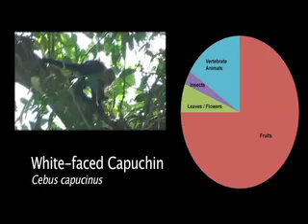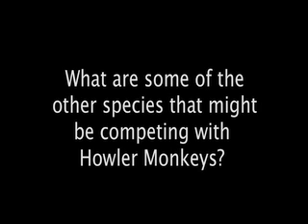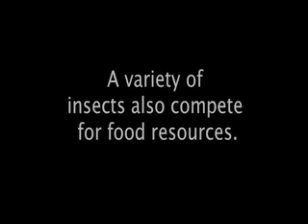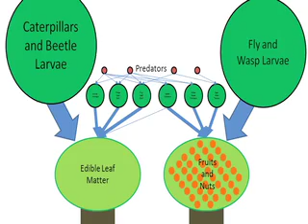Monkeys and Competition in the Rainforest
Which species compete for food in the rainforest? Produced by MSU Coupled Natural and Human Systems in Nicaragua Research Team